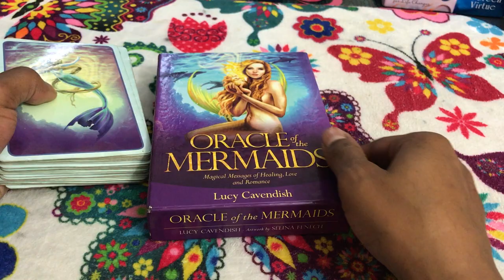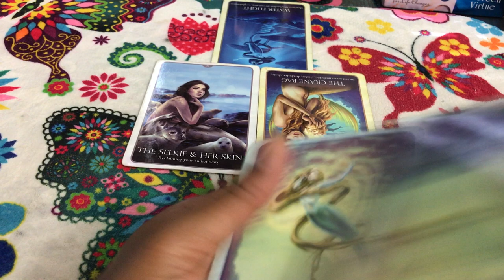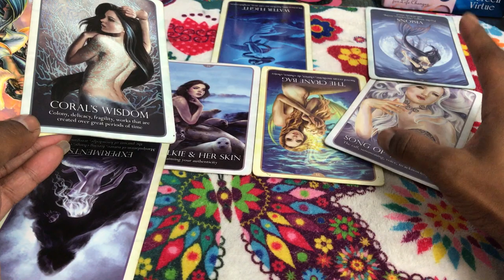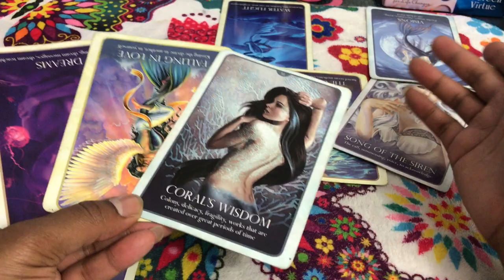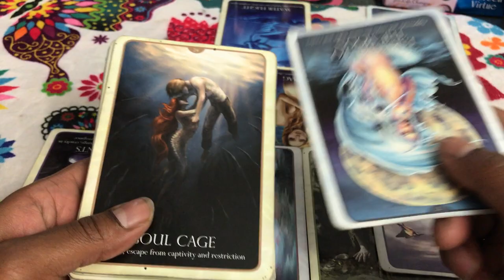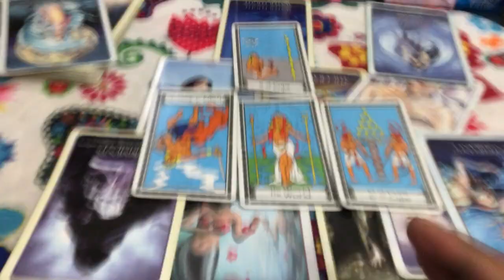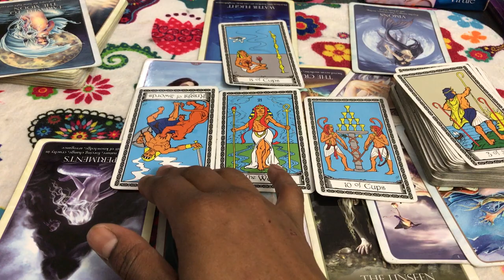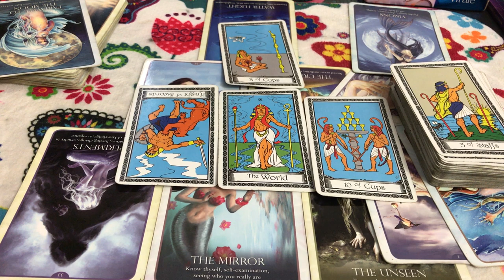🦋 (TIMELESS)) Libra love reading. shacking up isn't enough. 9/18-25 TAROT TAROT